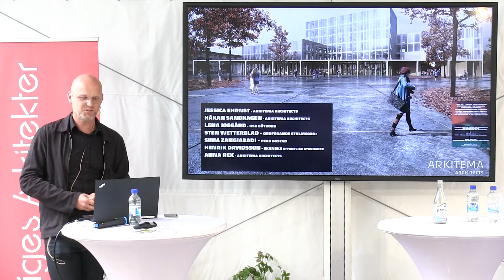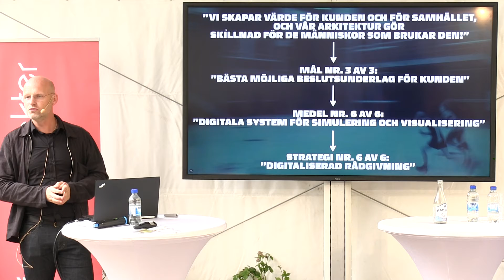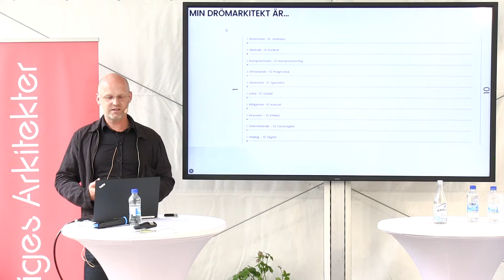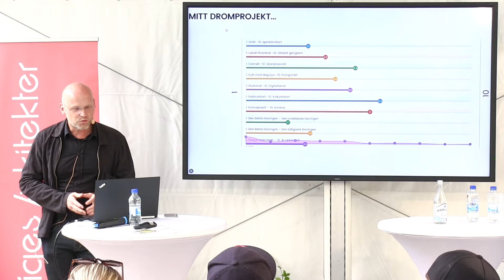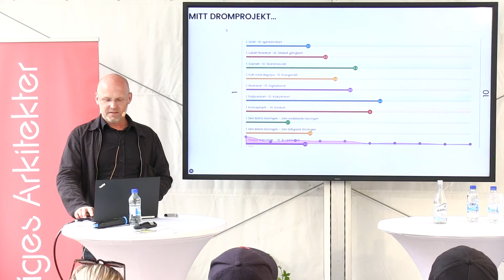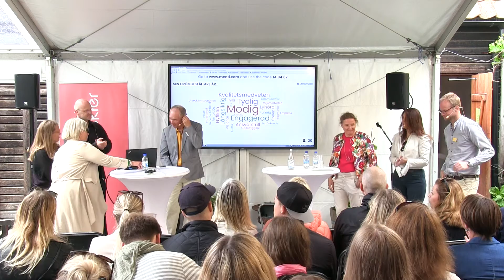Beställarens drömarkitekt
Arrangör: Arkitema Architects
Medverkande: Arkitekter från Arkitema som berättar om undersökningen och presenterar resultatet. Beställare och byggherrar som motiverar sina svar

Beskrivning: Vad drömmer beställaren om att hans projekt och arkitekt ska fokusera på. Vad är den bästa arkitektråpgivningen? Vill de ha projekt som fokuserar på låg energiförbrukning eller platsspecifika idéer? Ska en arkitekt vara nyskapande eller använda beprövade lösningar? Vi frågar våra beställare och alla som svarar får chansen att motivera sina svar inför en nyfiken arkitektpublik.